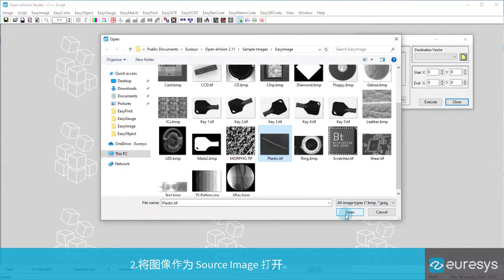提取向量 (V119CN)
使用EasyImage

EasyImage
图像处理库
   -  优化的基本图像处理和分析功能合集
   -  卷积与形态操作
   -  几何变换
   -  直方图计算与分析
   -  噪声估计和消减
   -  HDR（高动态范围）图像融合